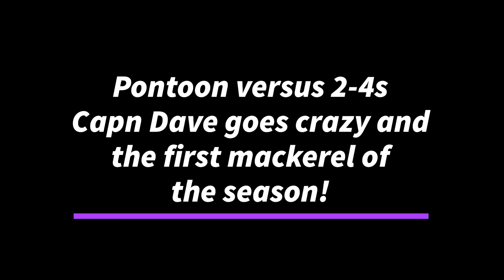Pontoon versus 2-4 rollers..we fish anyways!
We head out for grouper and snapper but within two miles the rollers get real, 2-4 feet, and for a pontoon thats just nuts..so we do our best and have a lot of fun regardless of how wavy and windy it is!!!